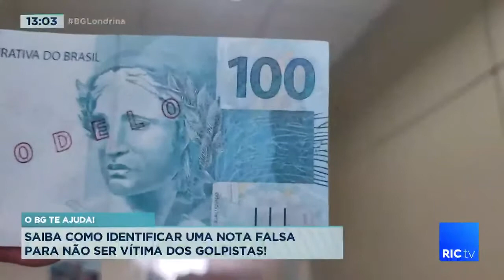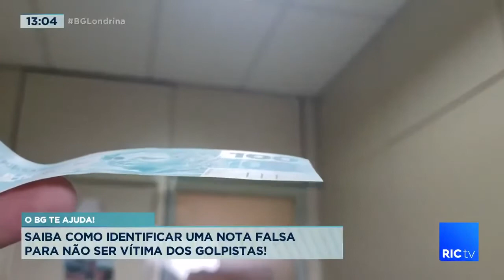Homem é preso pela polícia federal com 2 mil reais em notas falsas em Londrina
Um homem de 37 anos foi preso pela polícia federal na autoescola onde trabalhava, ele foi encaminhado para a delegacia, depois de receber uma entrega de dinheiro falso pelos correios,  os funcionários desconfiaram do pacote, ao sair para levar a encomenda, e pediram o apoio da polícia, que confirmou o que os carteiros imaginavam.